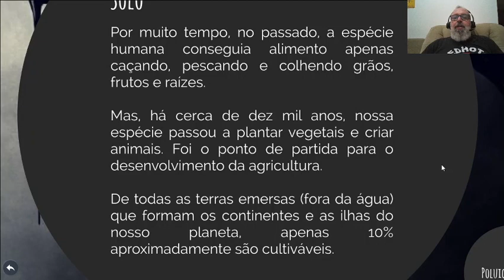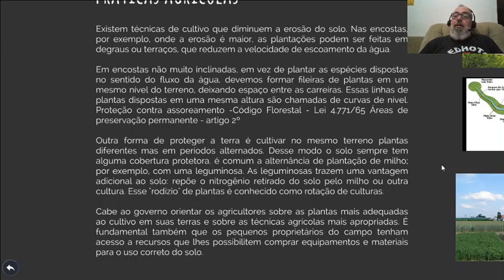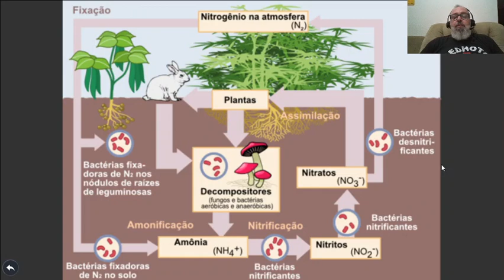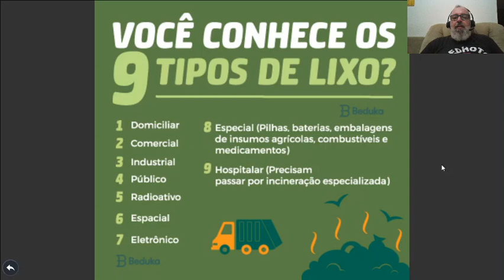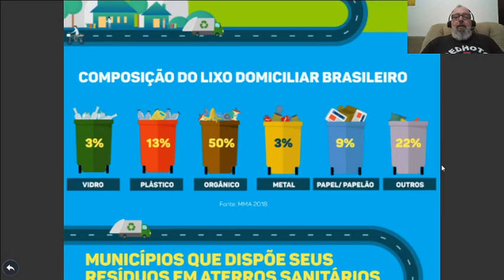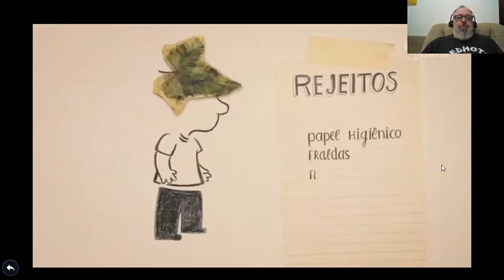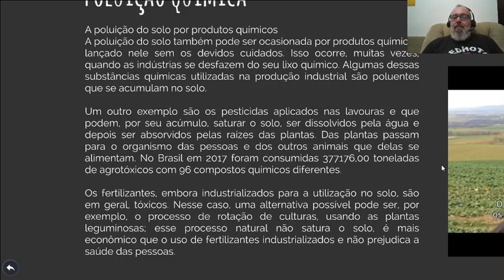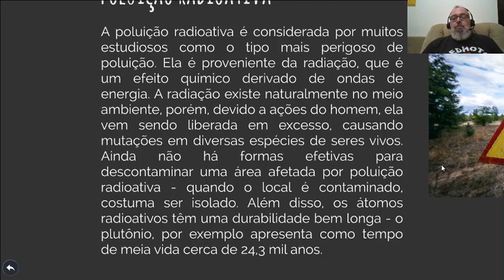Prof. Alexandre Miranda - Ambiente e Sociedade - parte 3 - Poluição do solo